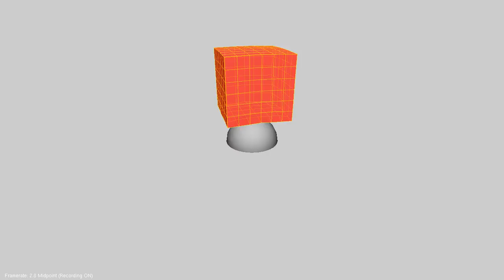Jello landing on Sphere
Uses RK4 and Euler integration